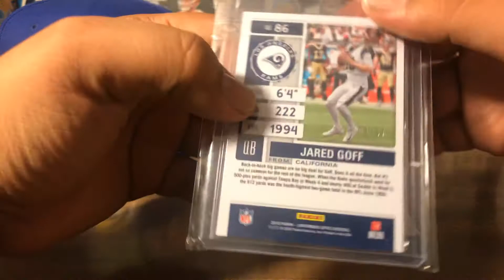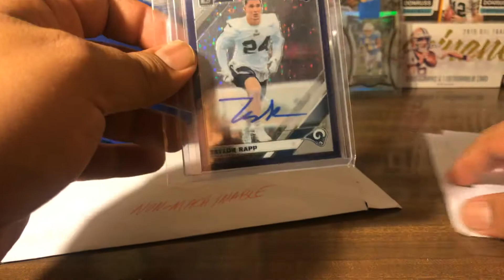New Hat New Cards Mail Time!